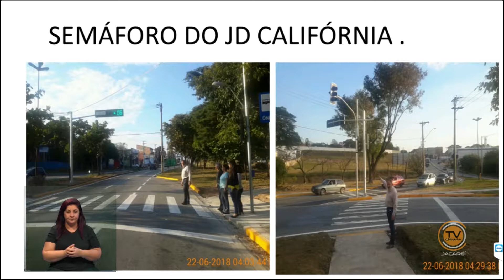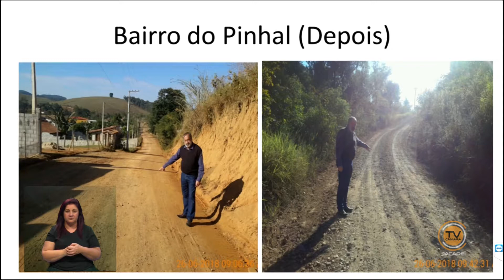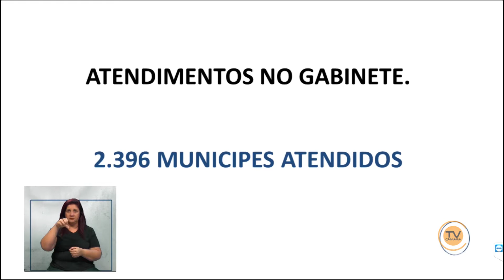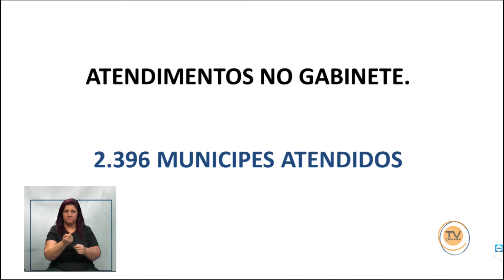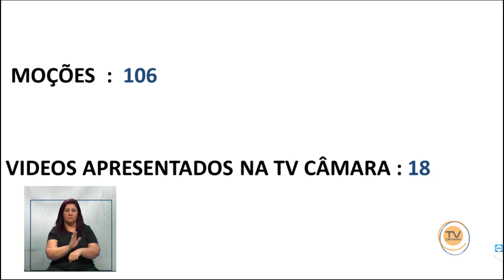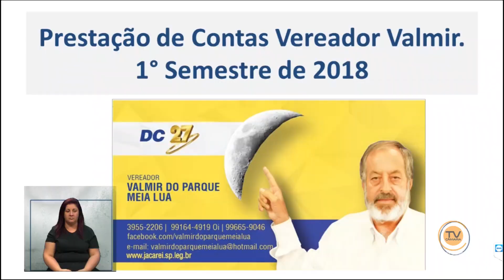Tema Livre – Vereador Valmir do Pq. Meia Lua (DC) 27/6/2018